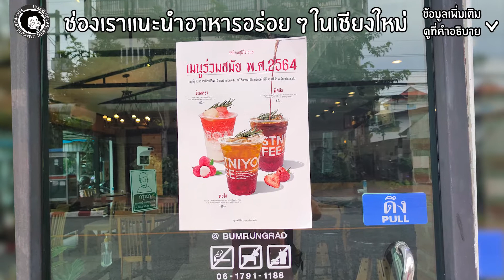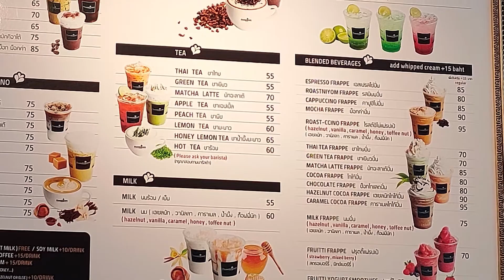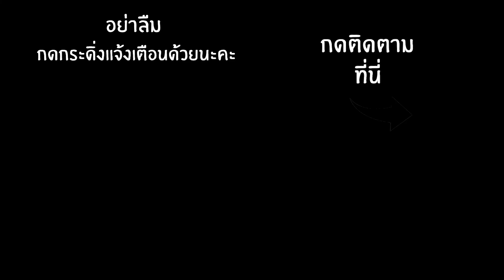[ร้านกาแฟ]กาแฟรสนิยม チェンマイで14店舗 Roastniyom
👇ฝากติดตามช่องของเราเพื่อไม่พลาดคลิปใหม่ๆ👇
ร้านกาแฟรสนิยม
     สวัสดีคะทุกคน วันนี้พวกเราทีมงานอร่อยร้องไห้ อยากพาทุกคนไปเที่ยวร้านกาแฟรสนิยม ในเชียงใหม่ ถ้าได้มาเชียงใหม่แต่ไม่ได้ไปกินกาแฟนี่เหมือนไปไม่ถึงเชียงใหม่จริงๆคะ   ร้านกาแฟรสนิยมมีทั้งหมด 14 สาขาในจังหวัดเชียงใหม่และอีก 2 สาขาที่อำเภอปากช่อง(โคราช)และจังหวัดสุรินทร์ สาขาที่พวกเราพามาวันนี้อยู่ใกล้ๆโรงพยาบาลแมคคอร์มิค บรรยากาศร้านดี น่ารัก  ตกแต่งร้านได้เรียบง่ายสไตส์โมเดิร์น loft รู้สึกได้ถึงความอบอุ่น ผ่อนคลายและการบริการที่ดีของพนักงาน รสชาติกาแฟ อร่อย กลมกล่อมเป็นเอกลักษณ์ ด้วยการคัดสรรเมล็ดกาแฟอย่างดี ชงออกมาได้มาตรฐานรสชาติอร่อยกลมกล่อมทุกแก้ว นอกจากกาแฟแล้วร้านนี้ยังมีเครื่องดื่มประเภทอื่นๆด้วย เช่น ชา โกโก้ บอกเลยอร่อยๆทุกอย่าง
    วันนี้เราลองสั่งเป็นกาแฟคาปูชิโน่เย็น ได้กลิ่นหอมกาแฟที่ผ่านกรรมวิธีการคั่วอย่างดี รสชาติความเข้มข้นกาแฟผสมนมที่ท๊อปข้างบนคือนุ่ม อร่อย ส่วนตัวพวกเราชอบร้านนี้มากค่ะ ราคาไม่แพงกาแฟแก้วละ 60 บาท สำหรับคนไม่ชอบกาแฟเครื่องดื่มอย่างอื่นก็อร่อยนะค่ะ อาทิโกโก้  ชาเขียว ชาพืช คะทุกคน
    ร้านนี้เขามีขนมเบเกอรี่ อร่อยๆหลายอย่างด้วยคะ  เค้กรสชาติๆต่างให้เลือกทานกับกาแฟ และเครื่องดื่มอื่นๆด้วยคะ
ที่ตั้ง : 198 ถนน บำรุงราษฏร์ เทศบาลนครเชียงใหม่ อำเภอเมืองเชียงใหม่ เชียงใหม่ 50000
พิกัดร้านกาแฟ]กาแฟรสนิยม
กดเข้าดูเพจ Facebookร้านกาแฟรสนิยมRoastniyom
 เวลาเปิดปิด :07:00 น. – 17:00 น. ทุกวัน☎️โทร:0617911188

สวัสดีค่ะ พวกเราทีมงานอร่อยร้องไห้ เราต้องการแนะนำร้านอาหารอร่อยๆ ในเชียงใหม่ ให้ทุกๆคนได้รู้จัก
ขอฝากเนื้อฝากตัวด้วยนะคะ สามารถติชมกันได้นะคะ